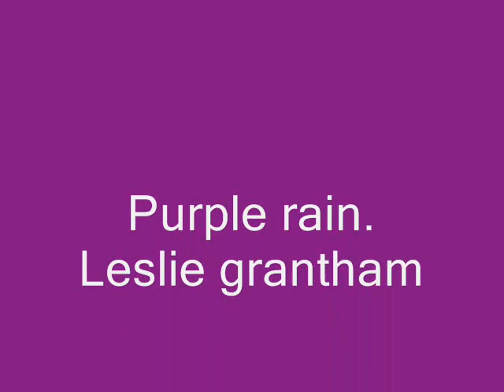Leslie grantham purple rain